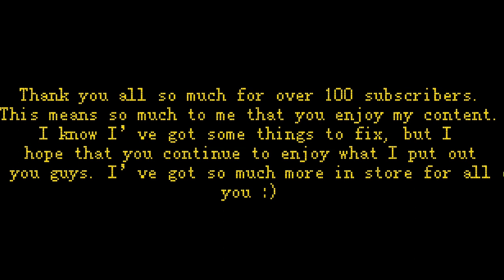Facts About My FNAF AU ~•~ 100 Sub Special!! ~•~ ⚠️TRIGGER WARNINGS IN DESCRIPTION⚠️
As a thank you for over 100 subs, here are some facts about my Five Nights At Freddy’s AU :)

⚠️TRIGGER WARNING: LOTS OF BLOOD AND DEATH AND MURDER, AS WELL AS ALCOHOL, SELF-HVRMING, AND IMPLIED ABUSE. WATCH AT YOUR OWN DISGRESSION.⚠️

Featuring:
Past and Present William Afton
Past and Present Roselin/Mrs. Afton
Past and Present Michael Afton
Past and Present Evan/C.C. Afton
Past and Present Elizabeth Afton
Past and Present Wren Sterling
Past and Present Henry Emily
Past and Present Charlie Emily
Cassidy
Fritz
Jeremy
Gabriel
Susie
The FNAF 4 Tormentors
Savannah “Vanny” Sterling
Springtrap
Ennard
Glamrock Freddy

Apps Used:
Gacha Club
Capcut